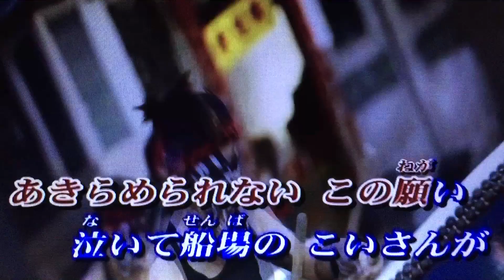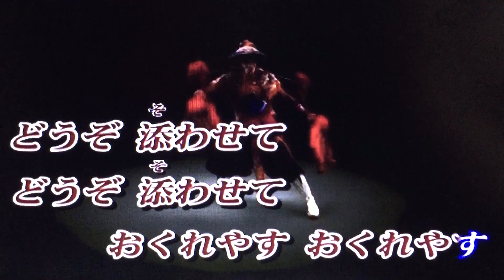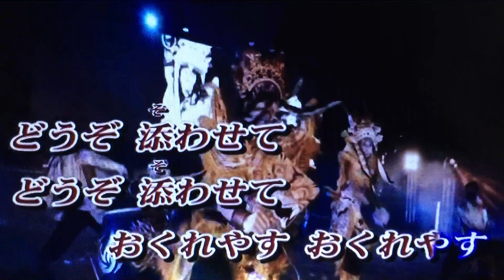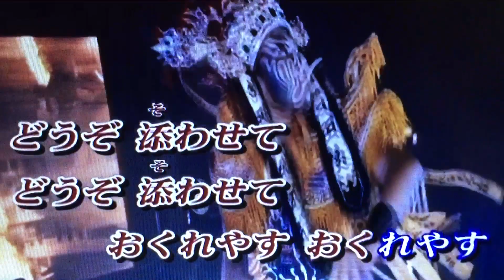［ お百度こいさん ］/和田弘 と マヒナスターズ cover by 幸夫